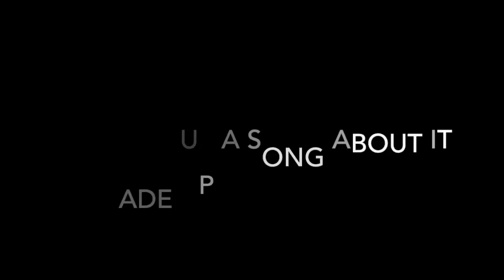Michael Webb Quit Smoking Song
Michael Webb Sings about Quitting Smoking with West Sussex Stop Smoking Service